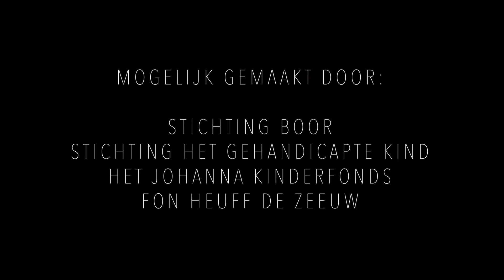Pieter Coronavlog #26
Fon Heuff de Zeeuw